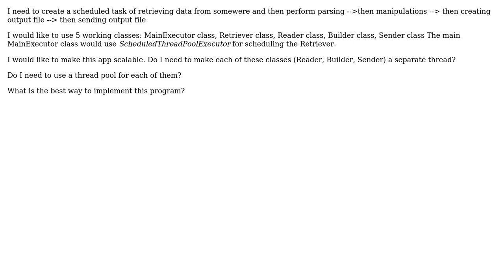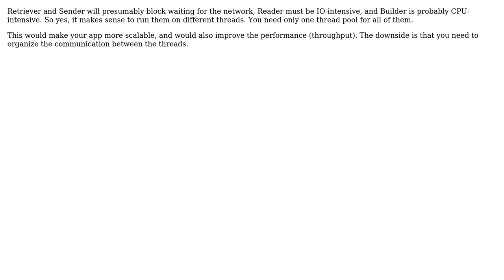Scheduled flow of tasks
With thanks & praise to God, and with thanks to the many people who have made this project possible! You are responsible for your own actions.